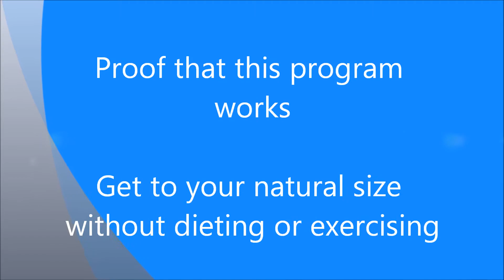Proof that my program works vs diet and exercise. LOOK GOOD IN THE MIRROR without diet or exercise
How to lose weight without any diets and exercise.  There are many who claim that you can't lose weight without changing something that you do physically but in this video I explain how I have done just that.

I also provide proof of how I lost weight when I was eating whatever I want and leading a sedentary lifestyle, then went on an active holiday with limited access to junk food, and LOST WEIGHT.

No tricks in wording.
No tips on making things seem different
No tricking your brain
No changing your food or the size of your plate.

This is genuine permanent weight loss without breaking a sweat or lying to you about fantastic claims of fat reduction in targeted spots on your body.  That simply cannot happen.

Some videos claim that drinking loads of water also can give you a feeling of fullness so that you eat less.  Drinking water makes me thirsty, and if you drink lots of times throughout the day, particularly if you feel dry in the mouth, then you are going against nature by drinking water because then your saliva glands don't need to do what they are supposed to do, because you have just done it for them by drinking water.  If you are dry in the mouth, or are thirsty, then your body is telling you a message.
In my three-day workshops LOOK GOOD IN THE MIRROR, I teach you how to read those messages that your body is sending.